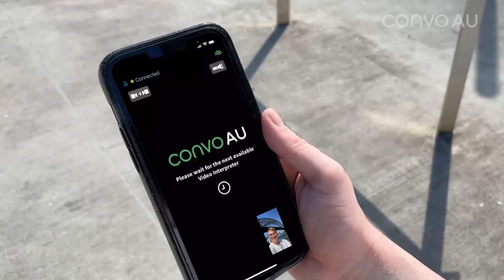NeverThought mini series featuring Emma Watkins and David Grant - Making a phone call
David shows Emma that we can make any phone calls through the Convo Australia app just like anyone else. To ensure we have equity access without barriers or rely on anyone.

Share with us or tag us your NeverThought!

Don’t have a ConvoAU #?